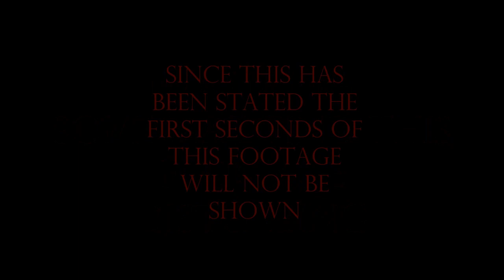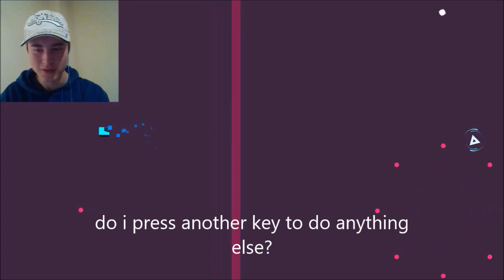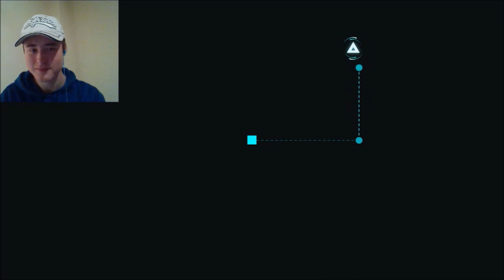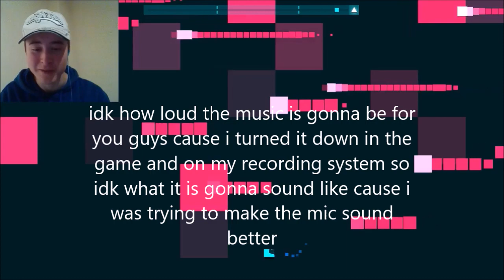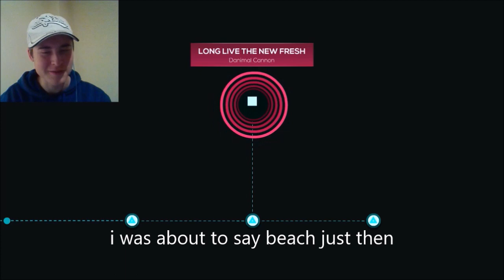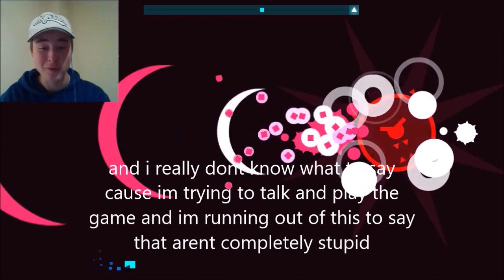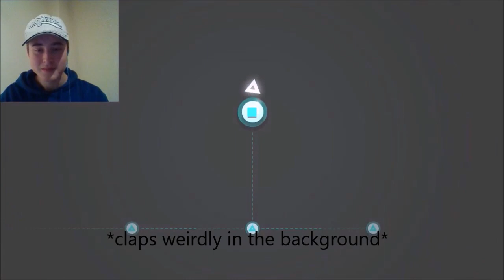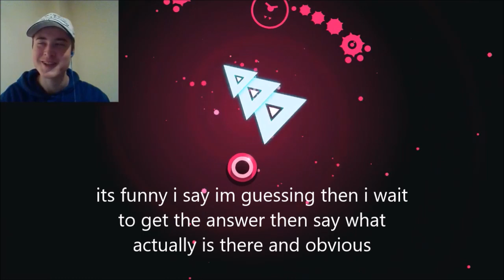WHAT THE **** IS THIS... || Just shapes and Beats (part 1)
Hi, I hope whoever watches this video enjoys it, finds it somewhat entertaining.

Heres where I got the game from, you can get other cool games that are free on this website as well that are interesting and pretty cool.